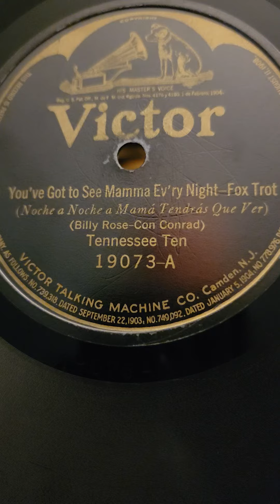You've Got to See Mamma Ev'ry Night - Tennessee Ten Victor Records #19073 1923